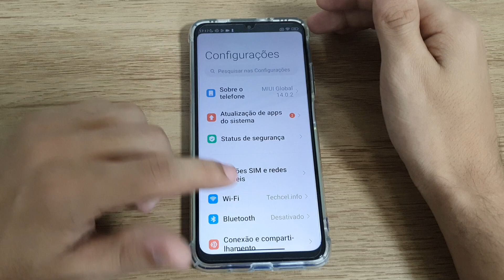Como aumentar o tamanho dos ícones no seu Poco M3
Fala pessoal!! vou mostrar nesse video passo a passo de como aumentar o tamanho dos ícones no seu Poco M3

★ LINK ONDE COMPRAR:
★Moto G60